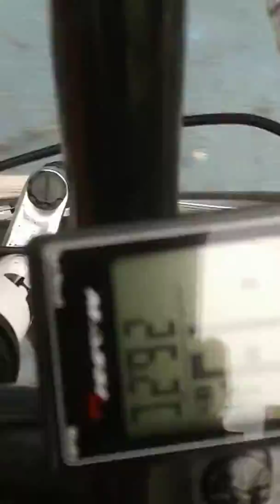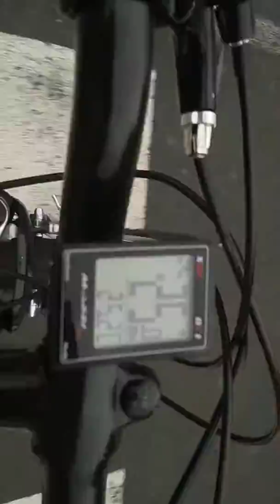Carril de bicis los Llanos OFICIAL